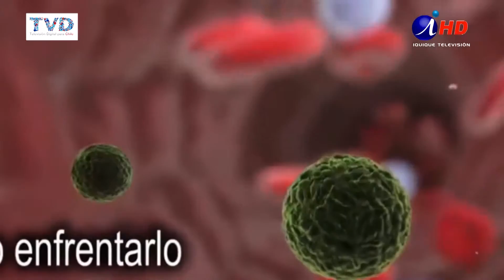DISPONEN RECURSOS PARA PREVENIR MOSQUITO DEL ZIKA (2016.12.15) Iquique TV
Frente al decreto del Ministerio de Salud, de ampliar la alerta sanitaria por el mosquito del virus del zika, a la región de Tarapacá, autoridades regionales y de la salud formularon un llamado a mantener las medidas preventivas como evitar la acumulación de aguas, o de otros elementos que pudieran facilitar la presencia de larvas y desarrollo del vector.
El decreto de alerta permite contar con recursos humanos y materiales para reforzar la vigilancia de salud, aunque hasta esta fecha está descartada la presencia del Aedes Aegypti, en Tarapacá.